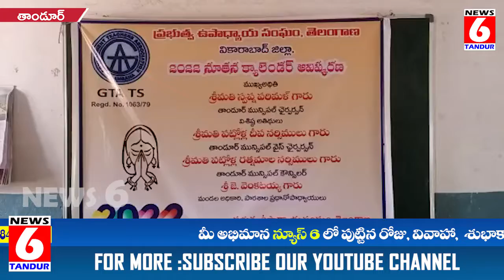ప్రభుత్వ ఉపాధ్యాయ సంఘం 2022 నూతన క్యాలెండర్ డైరీ ఆవిష్కరణ